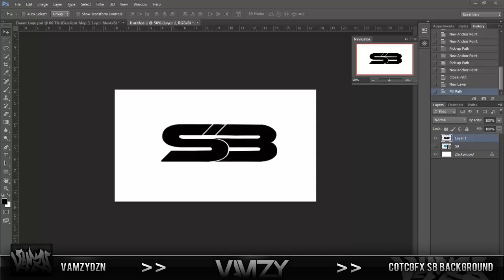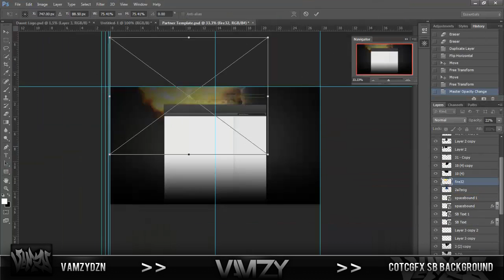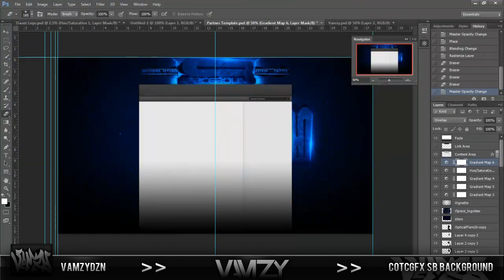COTCGFX SB Background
Yo guys i join COTCGFX and was going up against a really tough opponent and i really hope i win! I made some changes after the video without recording so i apoligize for that.